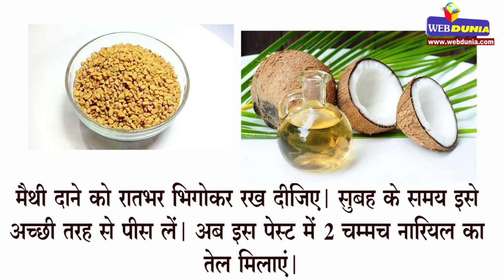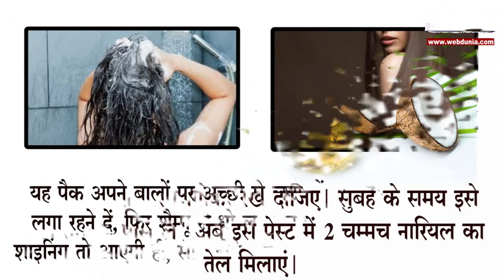Hair Care Tips : घरेलू हेयर पैक जिसके इस्तेमाल से आप पा सकते हैं खूबसूरत और स्वस्थ बाल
आज के समय में खुद के लिए समय निकाल पाना काफी मुश्किल होता है। यही कारण है कि हम नियमित रूप से अपने बालों की देखभाल नहीं कर पाते। इस वजह से बाल धीरे-धीरे खराब होने लगते हैं और उनकी चमक भी खत्म होने लगती है।

ऐसे में जरूरत है बालों की देखभाल की। आइए जानते हैं घरेलू हेयर पैक जिसके इस्तेमाल से आप पा सकते हैं खूबसूरत और स्वस्थ बाल।

घरेलू हेयर पैक :

2 अंडे व 2 मसले हुए केले इन्हें अच्छी तरह मिक्स करके अपने पूरे बालों पर लगाएं। 45 मिनट तक इस हेयर पैक को बालों पर लगा रहने दें, फिर शैम्पू कर लें। ये हेयर पैक बालों का पोषण कर उन्हें मुलायम बनाता है। यदि आपके बाल रूखे हैं, तो ये होममेड हेयर पैक आपके लिए बहुत फायदेमंद है।
मैथी दाने को रातभर भिगोकर रख दीजिए। सुबह के समय इसे अच्छी तरह से पीस लें। अब इस पेस्ट में 2 चम्मच नारियल का तेल मिलाएं। यह पैक अपने बालों पर अच्छी से लगा लें और इसे 1 घंटे तक लगा रहने दें, फिर शैम्पू से धो लें। इस पैक से आपके बालों में शाइनिंग तो आएगी ही, साथ ही आपके बालों को पोषण भी मिलेगा।

दही, नींबू, 1 टेबल स्पून बादाम का तेल। पैक बनाने के लिए सबसे पहले अपने बालों के हिसाब से दही लें। अब इसमें 2 नींबू के रस को डालें, साथ ही इसमें बादाम का तेल भी मिलाएं। सूखने के बाद अपने बालों को शैम्पू से वॉश कर लें।
मेहंदी से बना हेयर पैक

इसके लिए मेहंदी, 1 नींबू का रस और 1 चम्मच आवले का पाउडर लें। अब इन सबको मिला लें। इसके साथ ही इसमें 1 चम्मच दही भी मिला लें। अब इस पैक को अपने पूरे बालों पर अच्छी तरह से लगाएं और 1 घंटे तक इसे अपने बालों पर लगा रहने दें, फिर बालों को धो लें। ध्यान रखें कि जिस दिन पैक लगाया है, उसी दिन आप शैम्पू न करें।